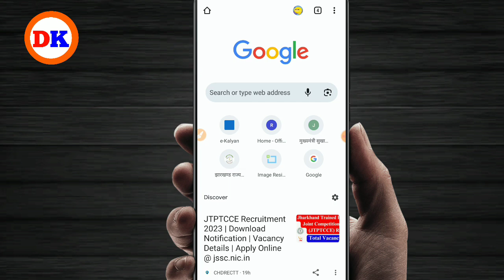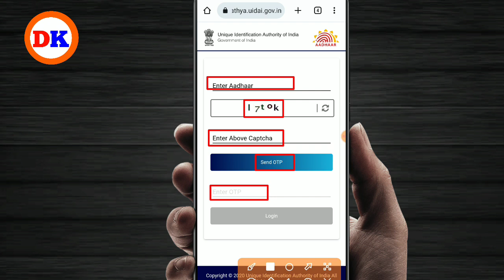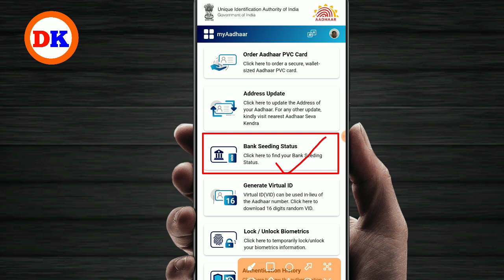aadhar card me dbt NPCI link kaise chek kare | Bank Aadhar link kaise check kare